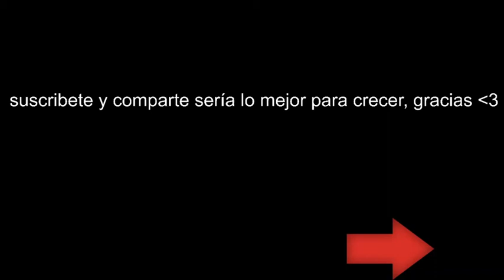Modern Warfare 2 Remasterd | Modo Campaña | Castellano | Jugador de equipo